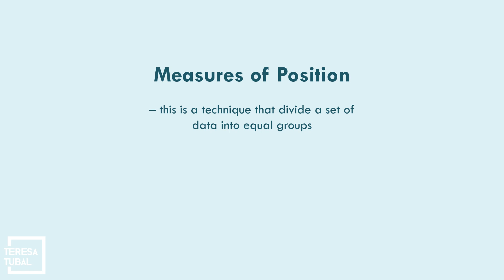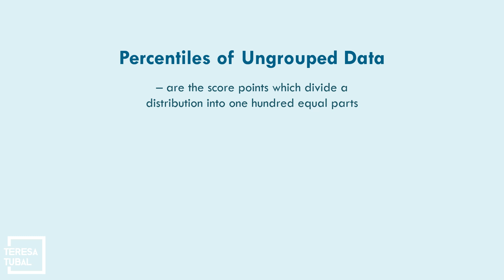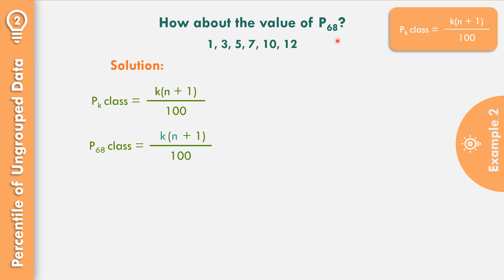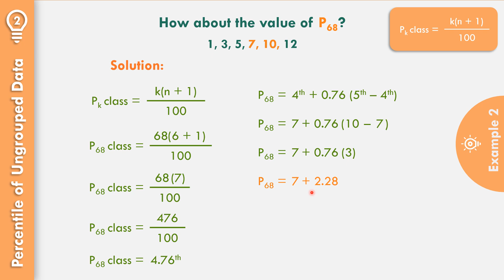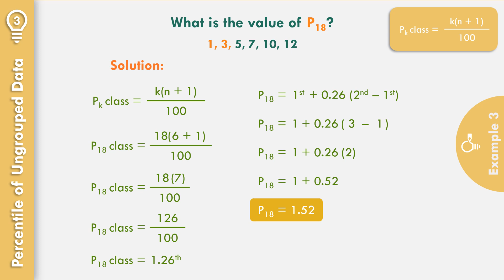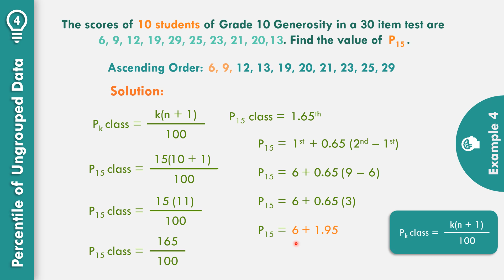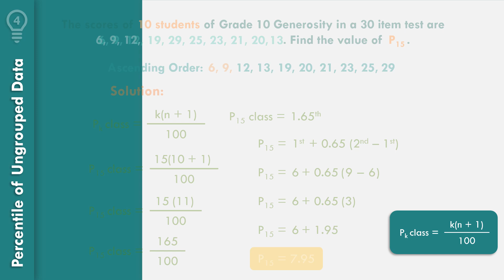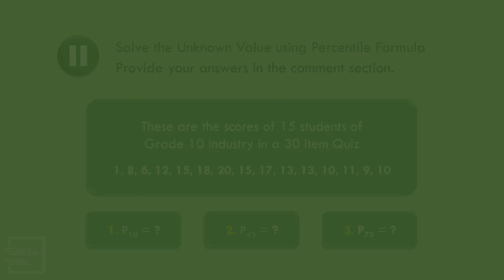Percentiles for Ungrouped Data using Linear Interpolation Method| G10Q4